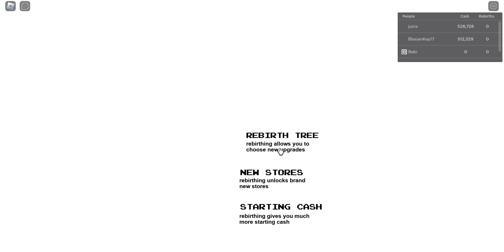Mall Tycoon [Roblox] [Part 00]